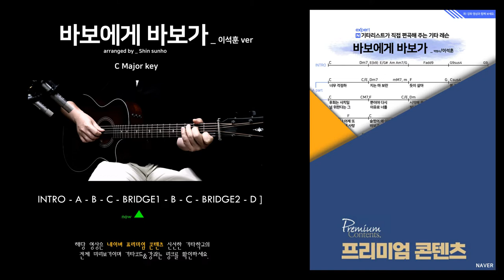바보에게 바보가 _ 이석훈 / 기타강좌 / 코드 / 커버 / 축가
박명수 원곡인, 참 좋은 명곡인데
다시 불러짐에 기쁩니다.

바보에게, 바보가. 이석훈 ver
원곡 피아노 보이싱을 따라가기 때문에
어려운 코드네임들이 나오지만 그만큼
곡이 풍성하게 채워지는 기타를 배울 수 있습니다.